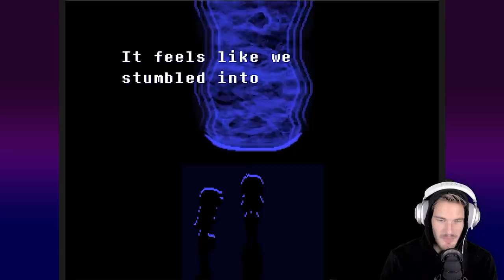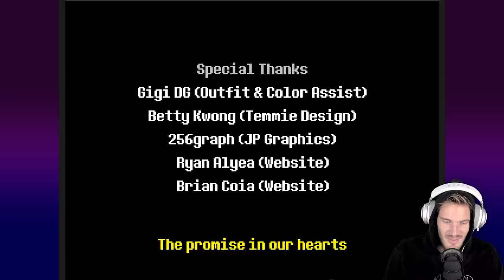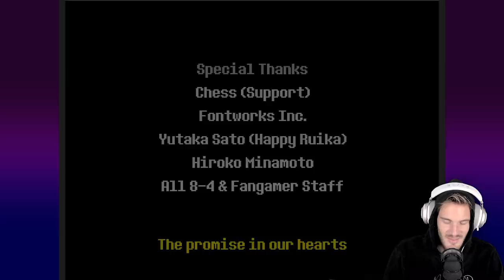98.2% cant solve this, Impossible! - deltarune part 3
The new game from Tobi Fox Undertale sequel?prequel? undertale 2? DELTARUNE gameplay chapter 1 part 2